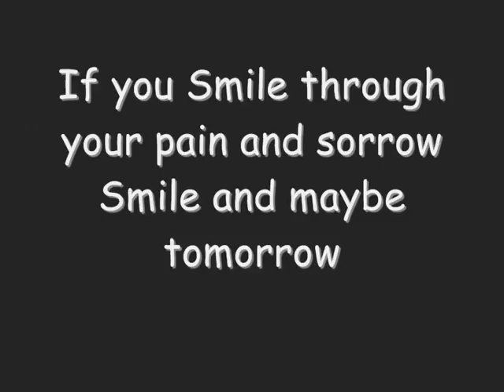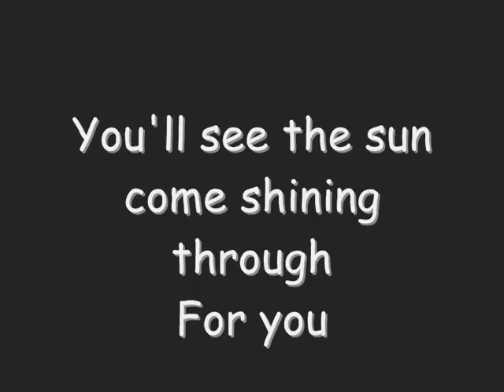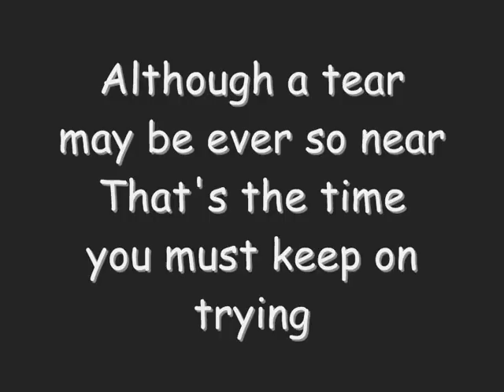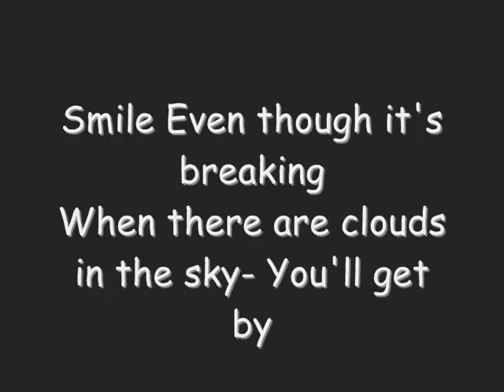Charlie Chaplin Smile lyrics (Glee)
sung by the cast of Glee

RIP Charlie Chaplin - died 25 Dec 1977 (aged 88)

by SuperTVTVTV